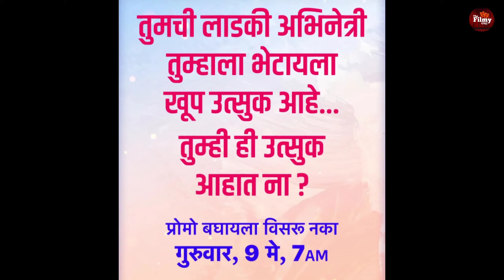स्तर प्रवाह या अभिनेत्रीचा होणार पुनरागमन, कोण असेल ही कमबॅक करणारी अभिनेत्री? new serial on star pr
स्तर प्रवाह या अभिनेत्रीचा होणार पुनरागमन,         कोण असेल ही कमबॅक करणारी अभिनेत्री? new serial on star pravah